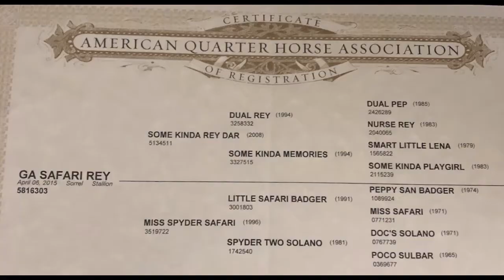GA Safari Rey